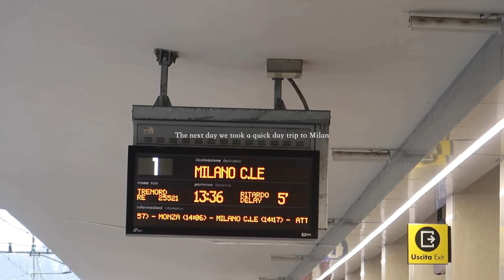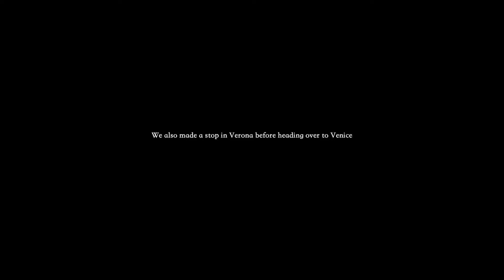Europe Travel Vlog 2022 | Summer Road Trip: Lake Como, Switzerland, Venice, Milan, Prague & More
Hi everyone! Come with me as we travel to Prague, Austria, Switzerland and Italy!
This summer we took a little road trip around Europe. It was so amazing, we got to visit some beautiful destinations! I'm so grateful to have been able to take this trip 🤍 I hope that you enjoy the video!

-Time Stamps:
Czech Republic: 0:23 - 2:52
Austria: 2:54 - 3:19
Switzerland: 3:20 - 6:50
Lake Como & Milan: 6:51 - 8:49
Lake Garda & Verona: 8:50 - 9:50
Venice: 9:51 - 10:36